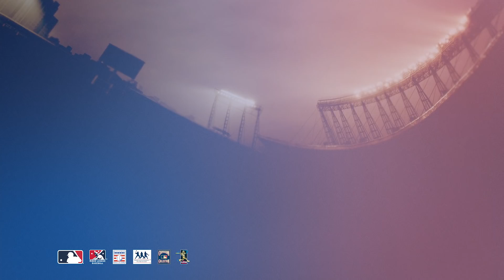MLB The Show 19 - Features Show Coach Trailer | PS4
MLB The Show 19 - Available 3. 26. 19